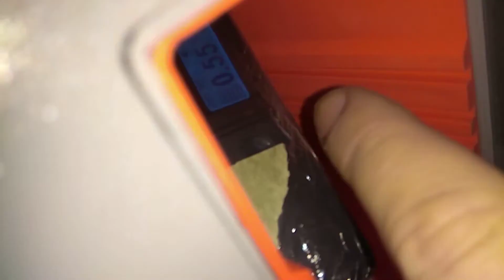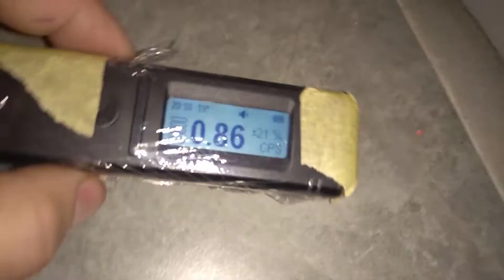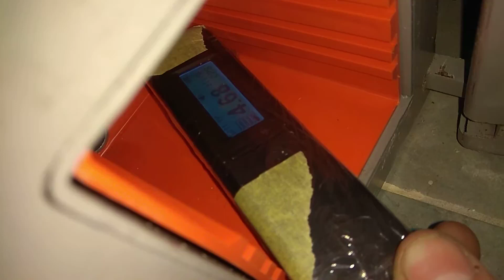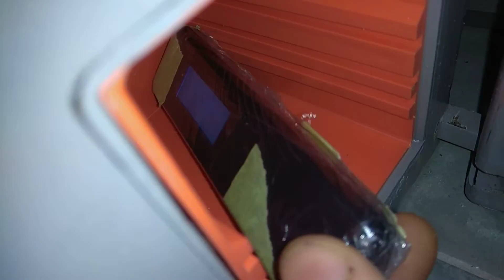☢️ Atom-scan.com ПРОДАМ КУПЛЮ РЕМОНТ ОРЕНДА Dosimeter Radiation Атом-скан ATOM-SCAN™® RadiaCode-103